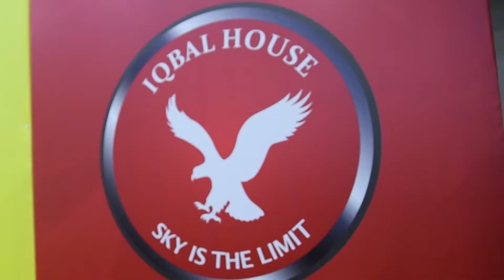Proclamation Day 3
Bahria Town School and College